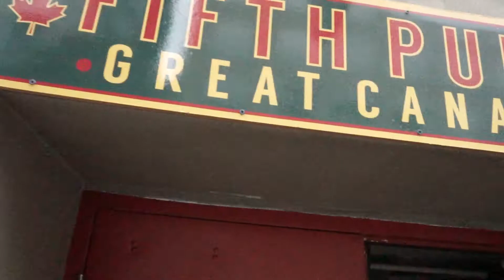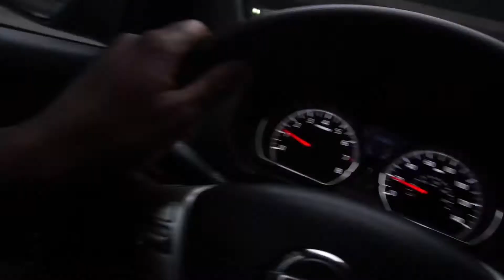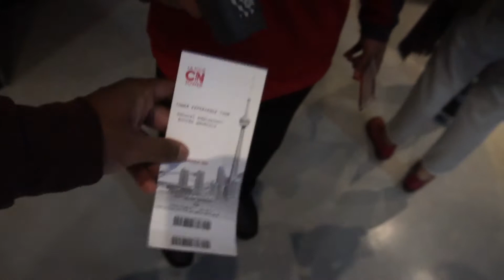VLOG 004 | TORONTO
First time visiting Toronto, Canada. My cousin Sharron and I decided to go because we never went when we was younger. Funny thing is we used to have a family summer house in South Ontario about 3 hours aways.

Equipment

Nikon D610
Nikon AF-S FX NIKKOR 50mm f/1.8G
SONY A6300